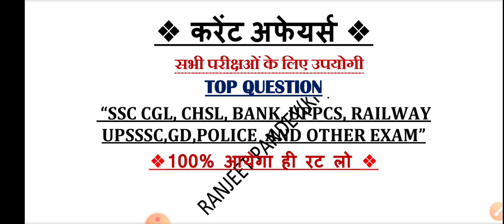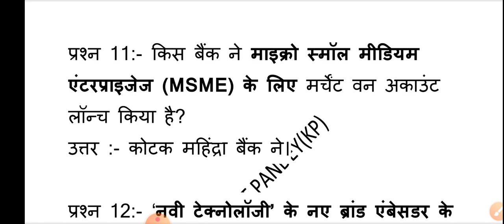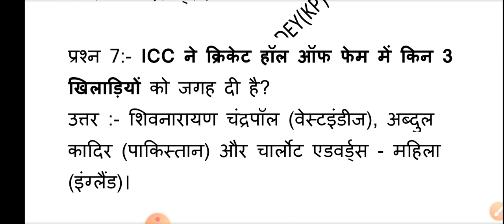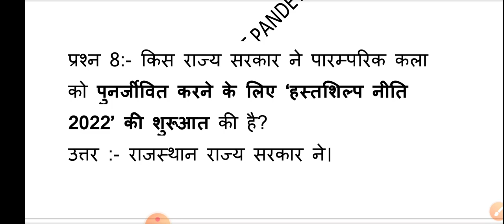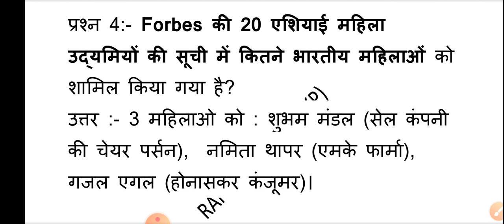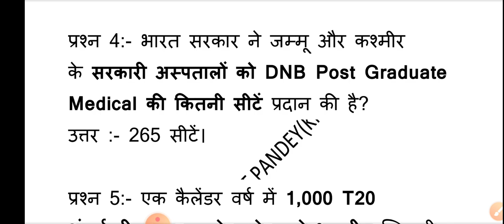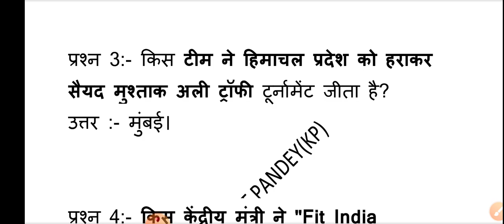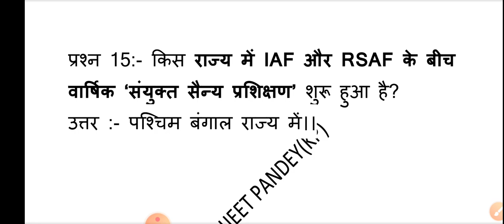करंट अफेयर्स and gk पुरे साल का निचोड़ jan-oct 2022 | Most Important Current Affairs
gk
1000 gk questions in hindi, 1000 gk, 1000 gk gs, 1000 gk questions answers in hindi, 1000 lucent gk

general knowledge

gk question

india gk

gk gs

gk questions

 answers
one liner gk in hindi
general knowledge
india gk
gs
gk questions
1000 gk
Lucent gk
Speedy gk
General knowledge
General knowledge in hindi
Gk
Gs
Gk live
1000 gk prashn
Gk ke prashn uttar
G.k.
Gk class
Gk online
Gk
Samanya gyan
Samanya gyan ke prashn
Railway gk